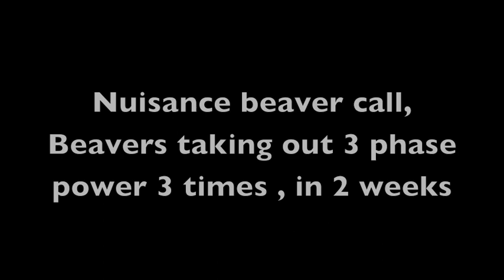Nuissance beaver call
Received a call through my nuisance wildlife control business  about some beaver taking out power lines, and shutting down a warehouse 3 times!! Heres how it went Cheers!!